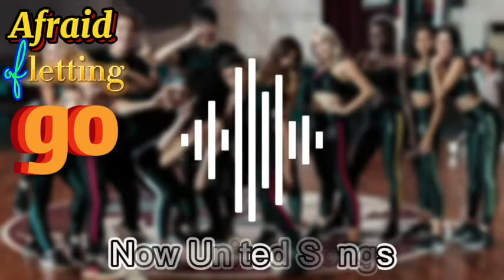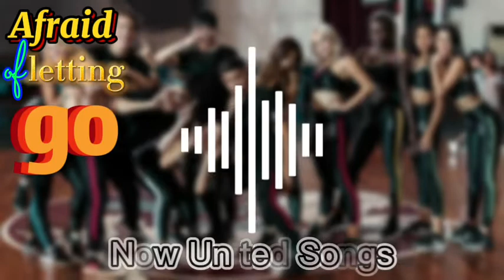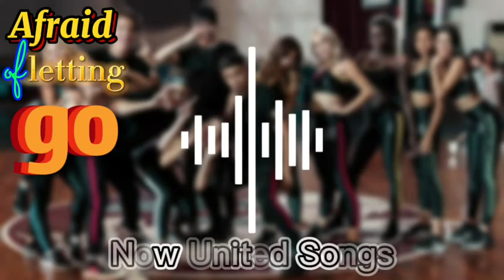Now United - Afraid Of Letting Go (Instrumental Oficial/Official Instrumental)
Afraid Of Letting Go by Now United, lyrics:

I get this feeling when I see you
Like I never had before
You're like a ghost that's always with me
Yeah, you leave me wanting more

There is something good between you and me
All I want is you, it's so plain to see
I can't shake you off, want you in my dreams
No, I can't get you off my mind

Gotta take a chance or we can take it slow
Baby, just don't be afraid of letting go
Baby, we don't know what the future holds

Don't be afraid of letting go

Baby, there's no need to analyse
When we're just having fun, oh no, oh no
I just wanna see you reckless
Let me take you on the run, yeah

Want you to react, let yourself unwind
No need to go fast, just follow the signs
We can play it loose, baby, improvise
I just can't get you off my mind

You know I can't explain
So untamed
Flying high on emotion
Let's just take the ride
No need to try
Don't be afraid of this moment

Woah-ooh, yeah, yeah
Don't be afraid
(Don't be afraid, baby, yeah, yeah, yeah, yeah)

Like The Video For More! / Dê Like No Vídeo Para Mais!

Tchau, Até Logo 💙✨

⚠️NÃO AUTORIZO USO DO ÁUDIO/VÍDEO EM NENHUM OUTRO CANAL!⚠️